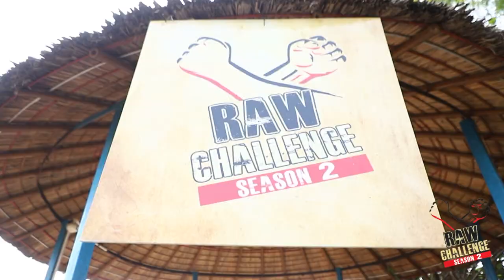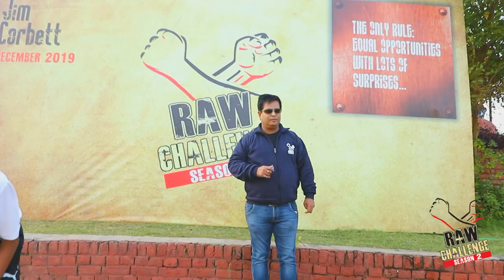Raw Challenge Season- 2 organised by Rawal Education Society - Part 1/4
Rawal International School Raw Challenge
Rawal Convent School Raw Challenge
Rawal Public School Raw Challenge
Rawal BSK Raw Challenge

Raw Challenge Rawal International School
Raw Challenge Rawal Convent School
Raw Challenge Rawal Public School
Raw Challenge Rawal BSK